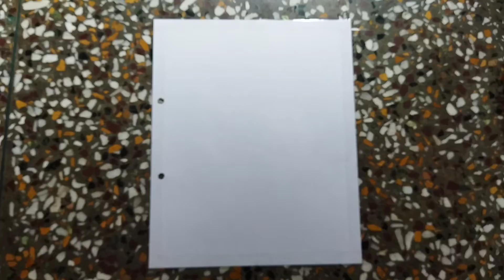Easy realistic candel drawing with oil pastel